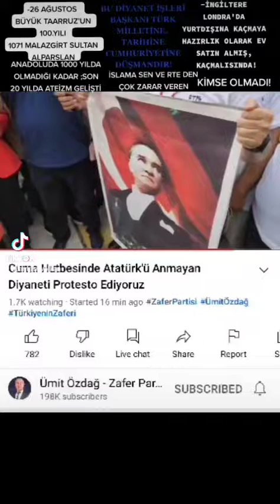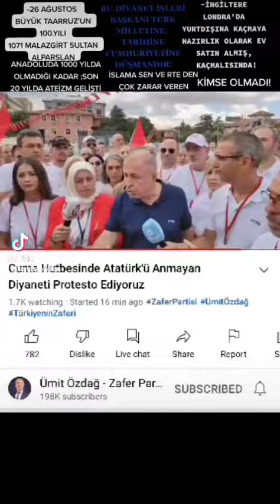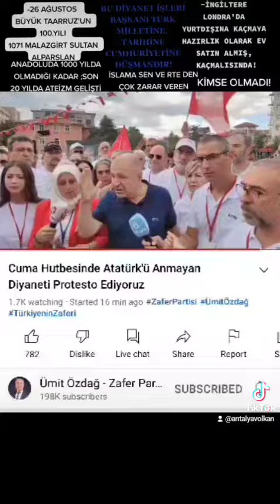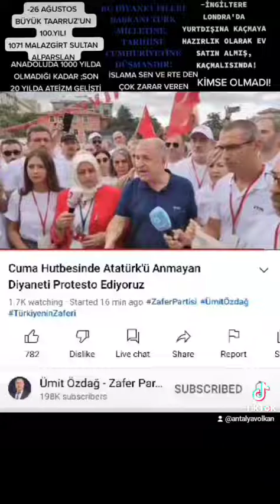ÜMİT ÖZDAĞ - DİYANET İŞLERİ BAŞKANI TÜRK MİLLETİNE DÜŞMANDIR - BÜYÜK TAARRUZ'UN 100.YILI - MALAZGİRT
-26 AĞUSTOS
BÜYÜK TAARRUZ'UN 100.YILI
1071 MALAZGİRT SULTAN ALPARSLAN
-BU DİYANET İŞLERİ BAŞKANI TÜRK MİLLETİNE, TARİHİNE, CUMHURİYETİNE DÜŞMANDIR!
-İNGİLTERE LONDRA'DA YURTDIŞINA KAÇMAYA HAZIRLIK OLARAK EV SATIN ALMIŞ, KAÇMALISINDA!
-ALLAHTAN KORK! MÜSLÜMAN OLSANIZ İSLAMIN SON BÜYÜK ORDUSUNUN SON TAARUZUNU YÖNETEN GAZİ MUSTAFA KEMAL ATATÜRK'Ü RAHMETLE ANASINIZ, AMA SİZİ KİMSE RAHMETLE ANMAYACAK!
BU NE BİÇİM UTANMAZLIK, AHLAKSIZLIKTIR, SİZİN YÜZÜNÜZDEN, SİZİN YOBAZLIĞINIZ, CAMİLERİ İKTİDARIN ARKA BAHÇESİNE ÇEVİRMENİZ YÜZÜNDEN MİLLET CUMA NAMAZINA GİTMİYOR ARTIK, ANADOLUDA 1000 SENEDE OLMADIĞI KADAR ATEİZM VE DEİZM SİZİN YÜZÜNÜZDEN GELİŞTİ. EY DİYANET İŞLERİ BAŞKANI OLAN ADAM, SSCB ATEİZMİ GELİŞTİRME DERNEĞİ BAŞKANININ YETİŞTİRDİĞİNDEN DAHA ÇOK ATEİST YETİŞTİRDİN, SENİN İSLAM'A VERMİŞ OLDUĞUN ZARARI BİRTEK RECEP TAYYİP ERDOĞAN VERMİŞTİR, ALLAH ATATÜRK'E SULTAN ALPARSLAN A RAHMET EYLESİN, RUHUNA EL FATİHA